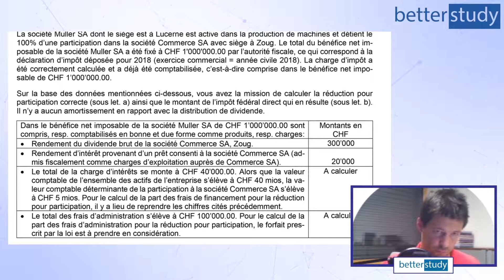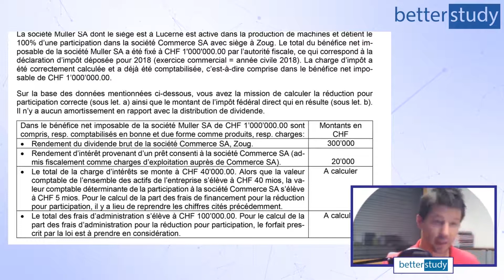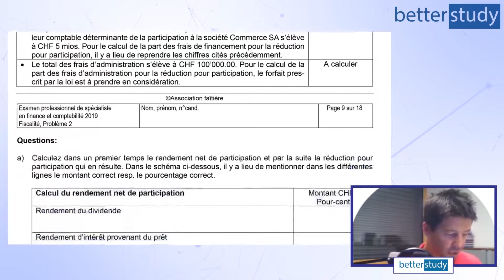EXAMEN 2019 du BREVET FÉDÉRAL - Cas n°8 : Fiscalité directe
1. toutes nos vidéos de résolutions d'anciens examens pour vous donnez toutes les chances de réussir
2. tous nos contenus d'apprentissage pour la préparation au brevet afin de revoir et clarifier les sujets qui vous poseraient encore problème
3. tous nos exercices et tests en ligne avec leurs corrections automatiques, solutions et explications afin de gagner en confiance

Formateur : Louis Tornay